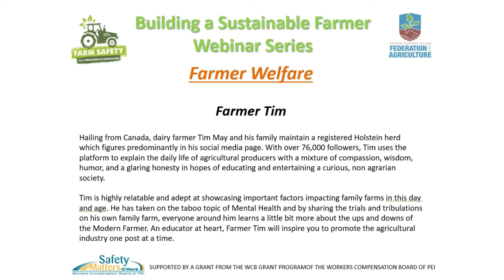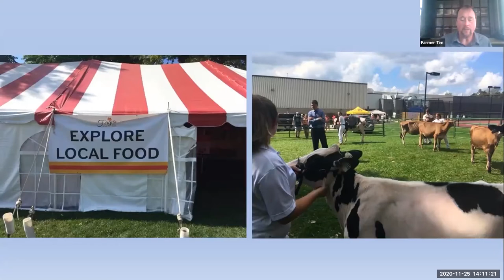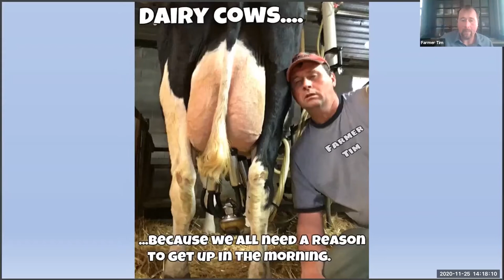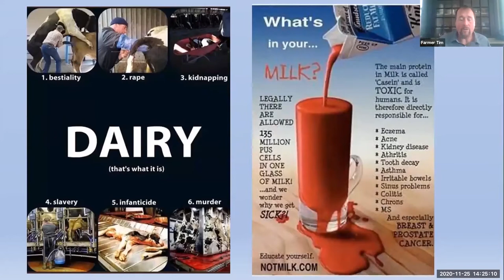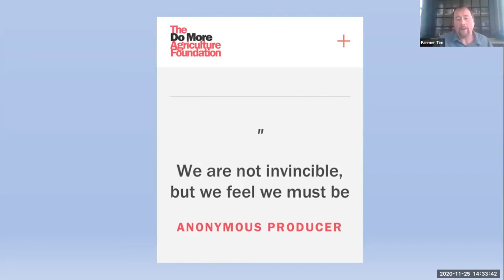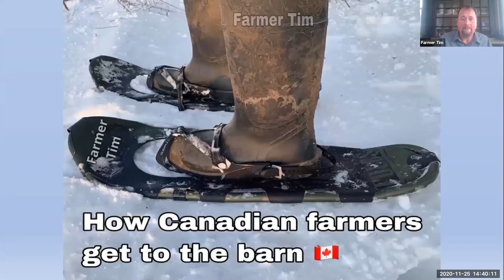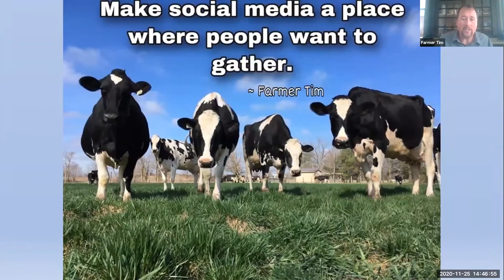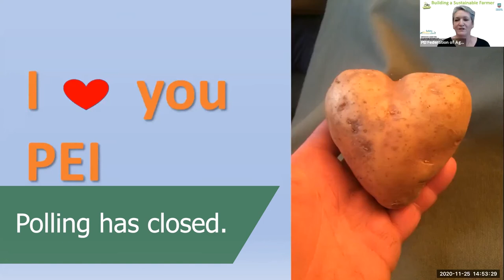Farmer Welfare with Farmer Tim - Building a Sustainable Farmer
The PEI Federation of Agriculture is proud to present well known AGvocate Farmer Tim in our Building a Sustainable Farmer Series. Hailing from Canada, dairy farmer Tim May and his family maintain a registered Holstein herd which figures predominantly in his social media page. With over 100,000 followers, Tim uses the platform to explain the daily life of agricultural producers with a mixture of compassion, wisdom, humor, and a glaring honesty in hopes of educating and entertaining a curious, non agrarian society.

He has taken on the taboo topic of Mental Health and by sharing the trials and tribulations on his own family farm, everyone around him learns a little bit more about the ups and downs of the Modern Farmer. An educator at heart, Farmer Tim will inspire you to promote the agricultural industry one post at a time.

If you would like to learn more about the PEI Federation of Agriculture, please check out our